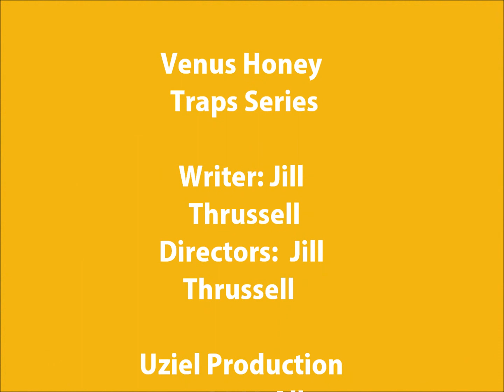Venus Honey Traps Teaser Trailer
Venus Honey Traps Written & Directed by Jill Thrussell
Music Beat by Quis, singing by Anna @  Rokitpro